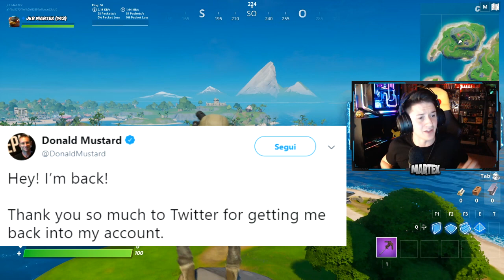SKIN SWAPPER BANNATO DA FORTNITE?! ATTENZIONE! NUOVA SKIN RILEY & POLLICE IN SÙ NELLO SHOP!